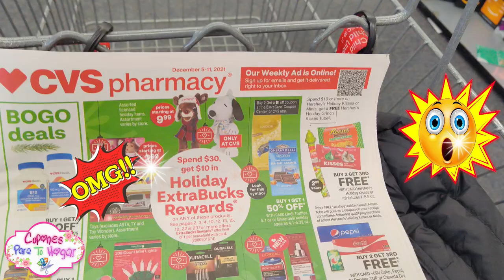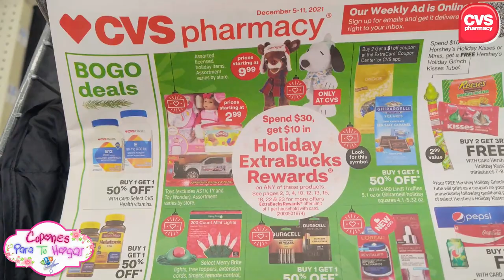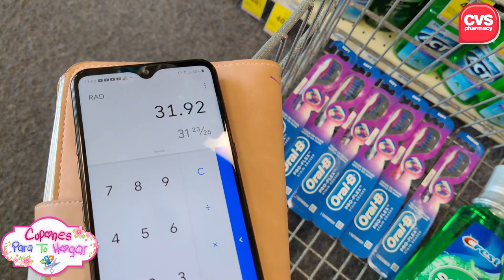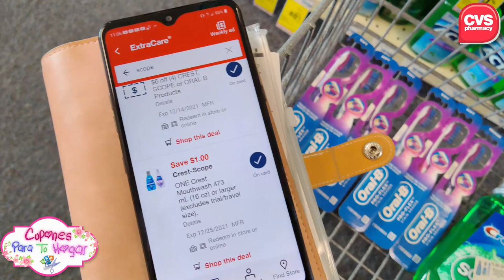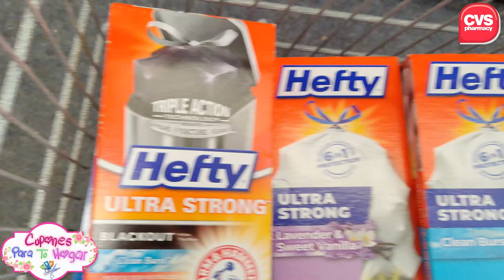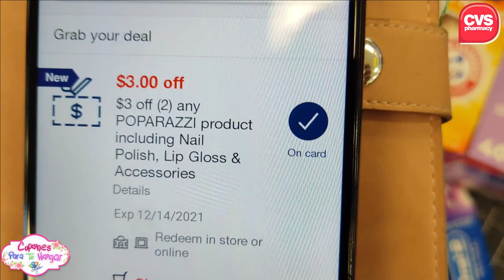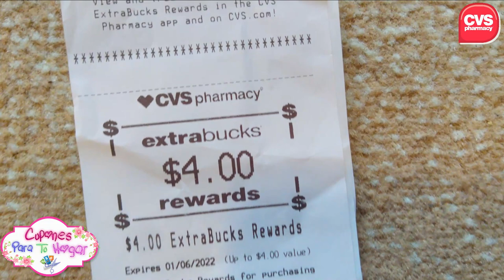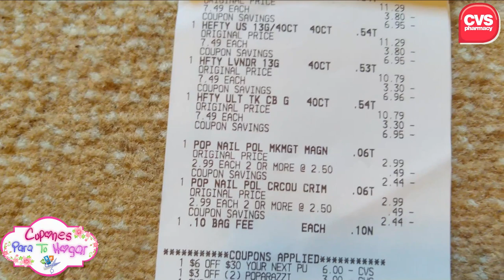🛒🔥🚨A *CORRER* mis **CUPONER@S ** VAMONOS 10 productos**GRATIS** Y bolsa de BASURA casi ***REGALAS***